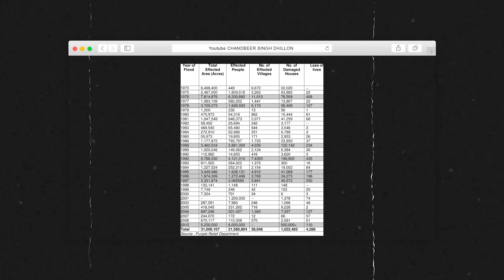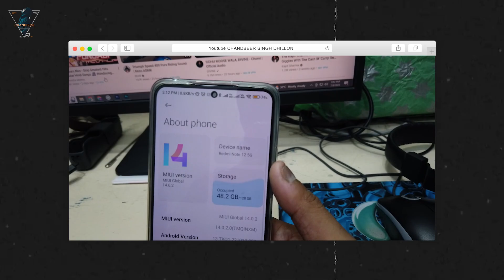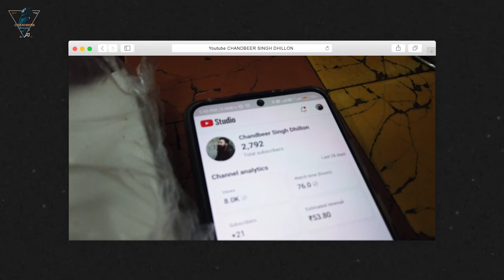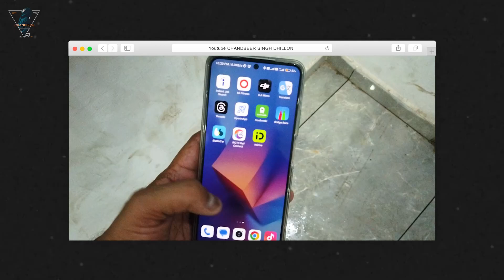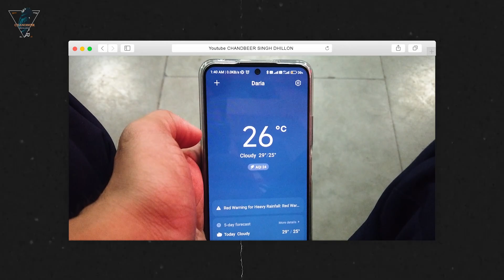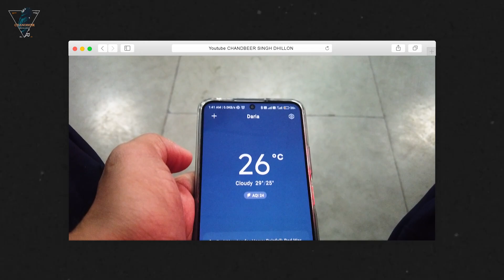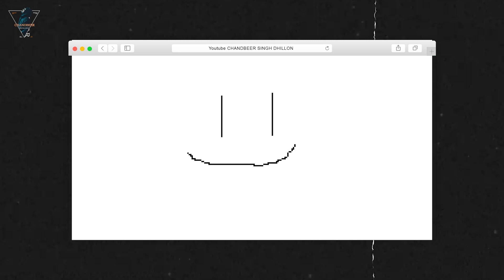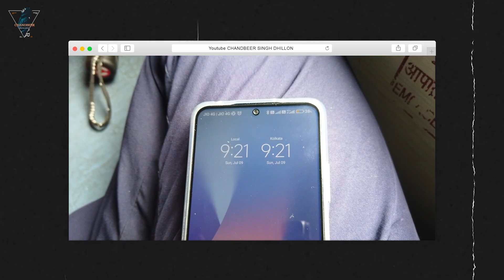ਸਬਰ - ਪੰਜਾਬ ਚ ਹੜ੍ਹ ਆਉਣ ਤੋਂ 2 ਦਿਨ ਪਹਿਲਾ ਦੀ ਕਹਾਣੀ flood vlog chandigarh To amritsar